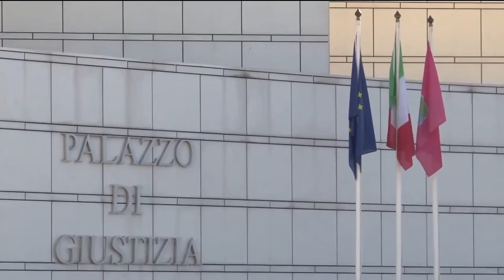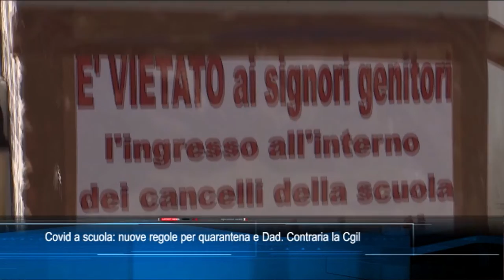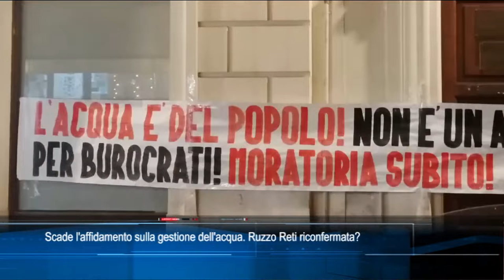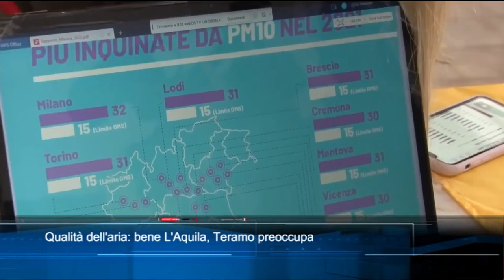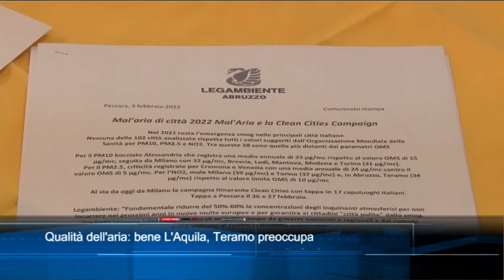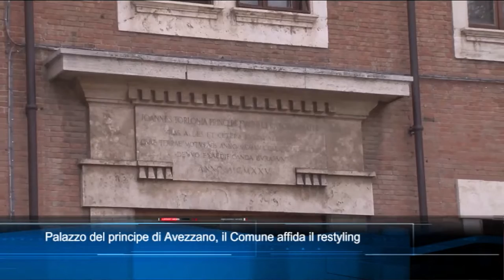TgSei Edizione delle 14 Giovedì 3 febbraio 2022